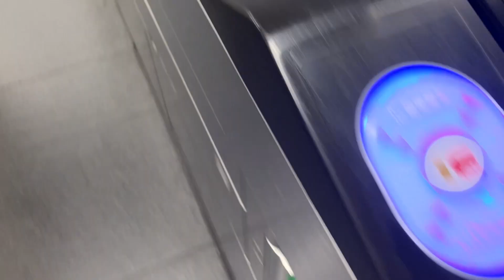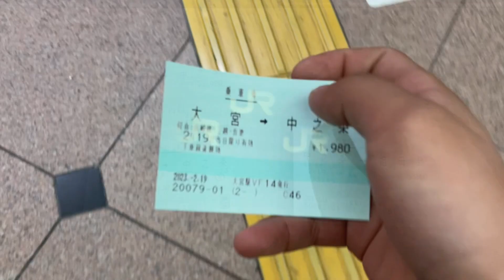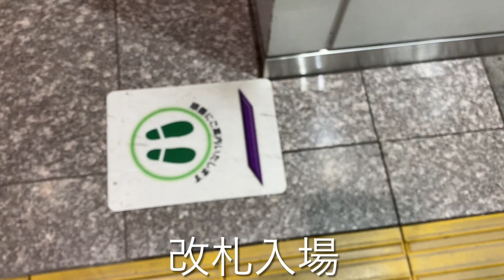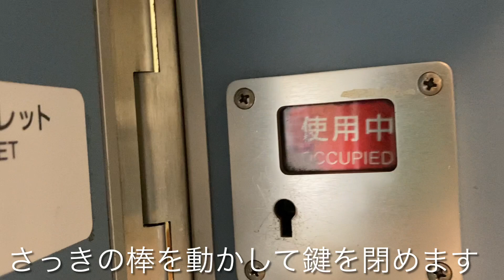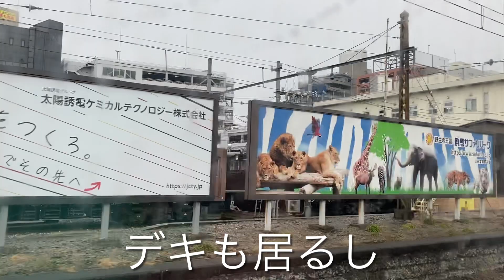鉄道旅#1 651系のグリーン車に乗って祖母島に行って来ました